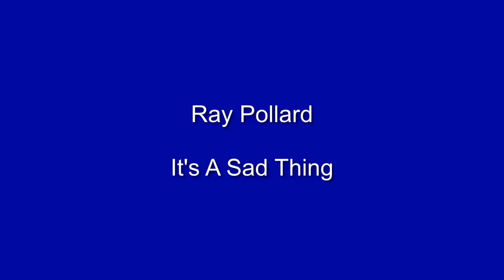Ray Pollard - It's A Sad Thing - United Artists (NORTHERN SOUL)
CHANNEL CONTENT: Northern Soul, Motown and Detroit Soul Music, traditional Rhythm & Blues, and occasional Jazz and Gospel from great labels such as Motown, Atlantic, Stax, and a host of other major and smaller independent labels from across the USA.

FURTHER INFORMATION